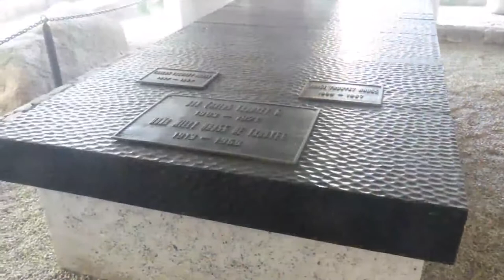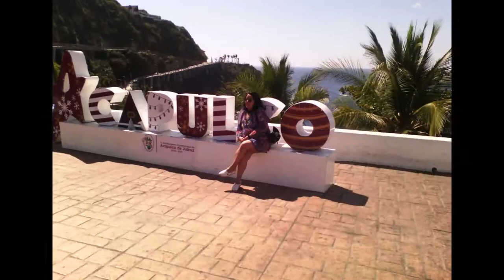26-01-2019 -- CITY TOUR DE ACAPULCO por MARIO tourbyvan rudy fregoso